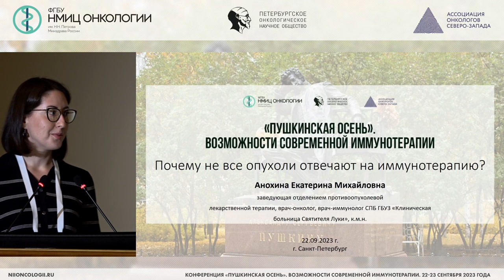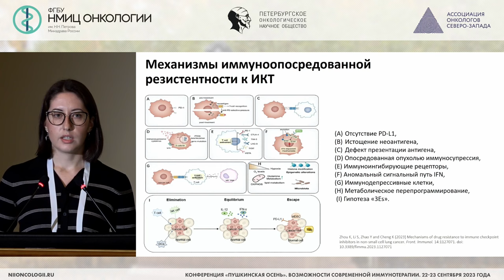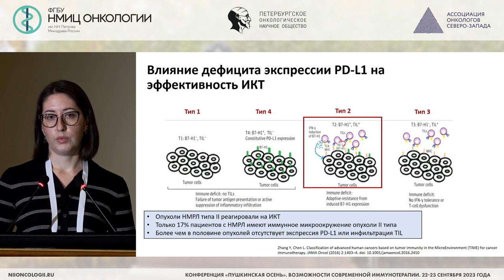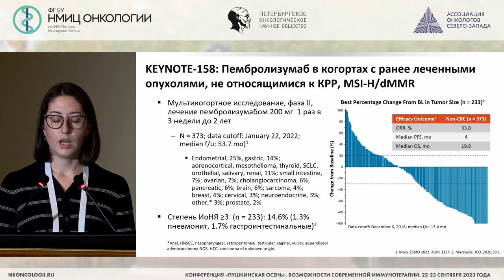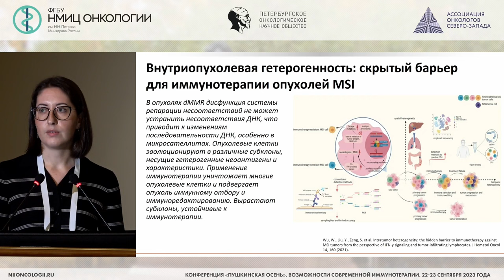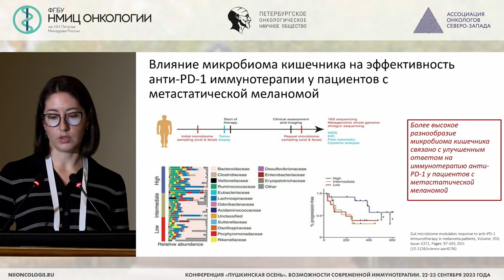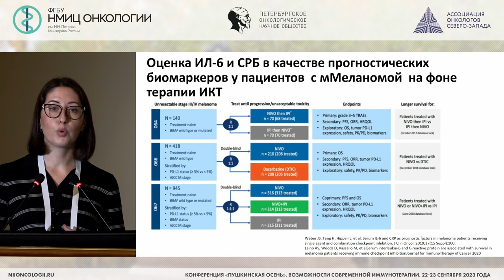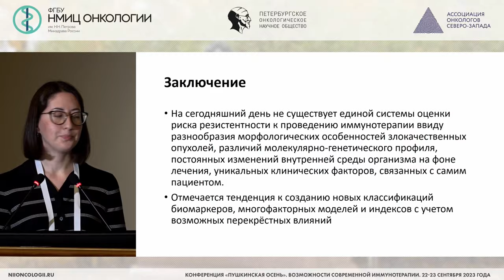Почему не все опухоли отвечают на иммунотерапию? (Анохина Е.М.)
Анохина Екатерина Михайловна – заведующая отделением противоопухолевой лекарственной терапии, врач-онколог, врач-иммунолог СПБ ГБУЗ «Клиническая больница Святителя Луки», к.м.н., г. Санкт-Петербург